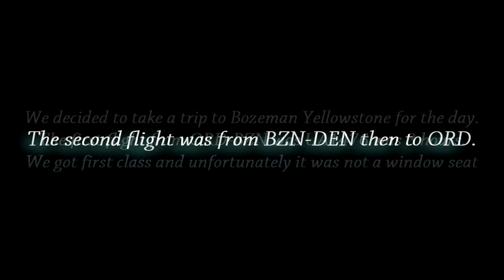[HD] [GoPro] United Airlines Boeing 737 | Bozeman to Denver | Full flight VLOG #3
Happy New Year! On Monday, January 9th we traveled to Bozeman Montana and Denver on board United airlines. As you can see in the video we got first class from Chicago to Bozeman, but unfortunately it was a window seat. We spent about 2 hours in Bozeman then flew to Denver on board a Boeing 737-800. The flight home from Denver was at night. I did get a bit of footage, but I did not include it in the video.

Southwest Montana's Bozeman Yellowstone International Airport (BZN) is located in the heart of the beautiful Gallatin Valley. BZN is the only airport serving as a year-round gateway for two Yellowstone National Park entrances. BZN also serves the recreation areas of Big Sky Resort and the Bridger Bowl Ski Area as well as the business centers of Bozeman, Belgrade and Livingston and higher education at Montana State University. No matter what your aviation need may be, BZN can provide all of your Yellowstone and southwest Montana air transportation needs.

Flight #: UA1216
Aircraft: Boeing 737-800
Seat #: 20A (Exit Row)
Flight time: 1:14
Reg #: N14228